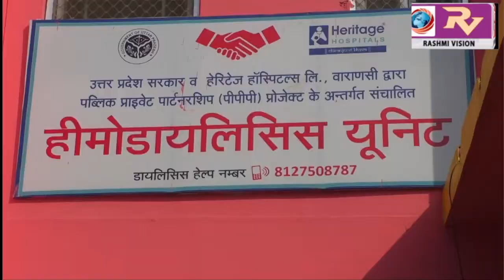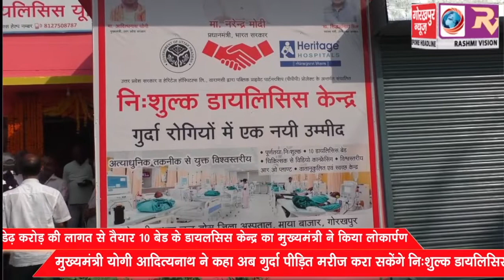ड़ेढ़ करोड़ की लागत से तैयार 10 बेड के डायलसिस केन्द्र का मुख्यमंत्री योगी आदित्यनाथ ने किया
ड़ेढ़ करोड़ की लागत से तैयार 10 बेड के डायलसिस केन्द्र का मुख्यमंत्री योगी आदित्यनाथ ने किया लोकार्पण, कहा अब गुर्दा पीड़ित मरीज करा सकेंगे निःशुल्क डायलिसिस